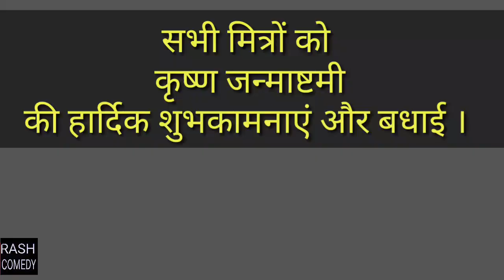बचपन से जवानी ( मित्रता) रस कॉमेडी जोरदार वीडियो, कृष्ण जन्माष्टमी की special video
Krishna janmashtami special video,

starcast
Anil Kumar
honi kewat
rajkamal kewat
shrawan kewat